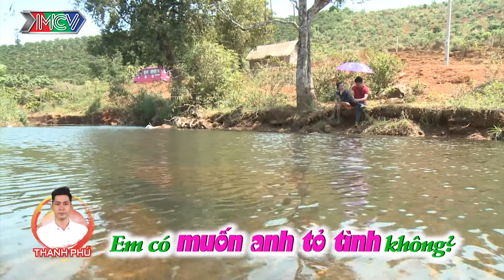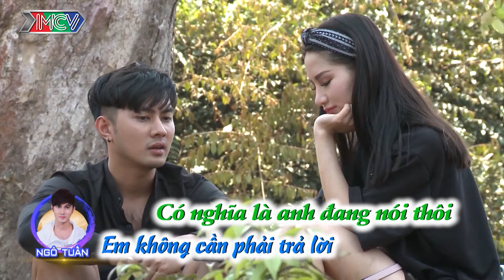Anh LĂNG NHĂNG chỉ là CHƠI QUA ĐƯỜNG - Chuyện tình 2 năm rưỡi và 7 ngày đánh đổi bằng LỜI CHIA TAY?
2 năm rưỡi ta yêu nhau và LỜI CHIA TAY sau 7 ngày thử thách tình yêu???

🎬 NỘI DUNG:
Tập 16 "NGÔI NHÀ CHUNG–LOVE HOUSE" đi vào những chặng cuối hành trình, cặp đôi bí ẩn trở nên căng thẳng và trên bờ vực thẳm vì ghen tuông và chán nản. Mặt khác, các cặp đôi còn lại đang xích gần với nhau hơn để tấn công mạnh mẽ người mình yêu? Đoạn kết hành trình sẽ đi về đâu? Hãy cùng theo dõi tiếp nhé!

⭐ CÁC THÀNH VIÊN:
👨‍💼 Phan Thanh Phú – 30 tuổi – Kinh doanh/Marketing.
👨‍💼 Samuel An Huỳnh – 26 tuổi – Ca sĩ.
👨‍💼 Ngô Tuấn – 26 tuổi – Kinh doanh/Diễn viên/Người mẫu ảnh.
👨‍💼 Nguyễn Lê Việt Hưng – 26 tuổi – Ca sĩ/Diễn viên.
👨‍💼 Lạc Anh Thy – 25 tuổi – Diễn viên.
👩‍💼 Nguyễn Lê Hải Vy – 25 tuổi – Diễn viên múa.
👩‍💼 Annah Nguyễn – 24 tuổi – Á Hậu người Việt thế giới (Miss Vietnam Continental 2018)/Diễn viên/Mẫu ảnh.
👩‍💼 Sê Nguyễn – 23 tuổi – Diễn viên.
👩‍💼 Trần Thị Cẩm Tiên – 23 tuổi – Sinh viên/Biên tập viên.

💡 CÚ PHÁP TÌM NHANH:
ngoi nha chung tap 16 mua 8, love house tap 16 mua 8, love house 16 mua 8, ngoi nha chung 16 mua 8

📺 GIỚI THIỆU CHƯƠNG TRÌNH:
“LOVE HOUSE – NGÔI NHÀ CHUNG” là một chương trình truyền hình thực tế với đề tài tình yêu kể về câu chuyện xung quanh cuộc sống – tình cảm của các thành viên độc thân, họ sẽ cùng chung sống trong một ngôi nhà chung thời gian từ 10 – 15 ngày.
Chương trình xoay quanh mối quan hệ tình cảm thực tế nảy sinh trong quá trình các bạn trẻ với những nghề nghiệp, cá tính, môi trường sống khác nhau cùng sinh hoạt, chung sống, tham gia các hoạt động thường ngày cùng nhau.
LOVE HOUSE - SERIES 8 có sự thay đổi thú vị về nội dung, hình ảnh và format. Điều đặc biệt ở Series này: có 9 thành viên (5 nam - 4 nữ) và vẫn có cặp đôi bí ẩn. Ở hành trình này, các bạn sẽ có 7 ngày để trải nghiệm cùng nhau ở những địa điểm khác nhau: TP. HCM - Vũng Tàu - Bảo Lộc và Đà Lạt.
- Các bạn sẽ hạn chế việc sử dụng điện thoại và các thiết bị công nghệ, chỉ được sử dụng khi có sự cho phép của ban tổ chức, dành tối da thời gian có thể để tìm hiểu hẹn hò nhau. Có những xung đột, có những lãng mạn và niềm vui nhưng trên tất cả là tình bạn, tình yêu: ai sẽ ra về với ai, ai là cặp đôi bí ẩn?
Câu trả lời sẽ có trong 14 tập của Love House Series 8.